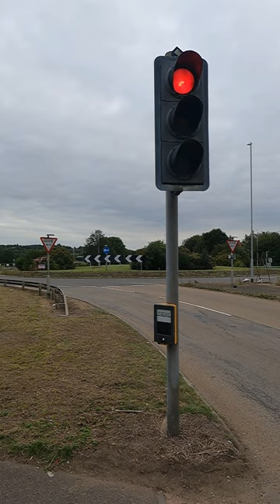Northampton: Upton Way A5076, Siemens Helios Traffic Lights Toucan Crossing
Location: Northampton, Northamptonshire.